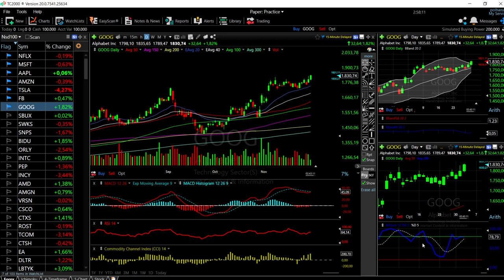S&P500, Dow Jones and Nasdaq + Tech forecast for December 03, 2020